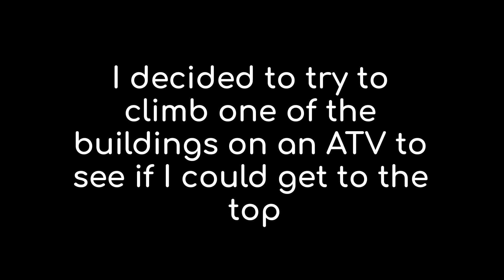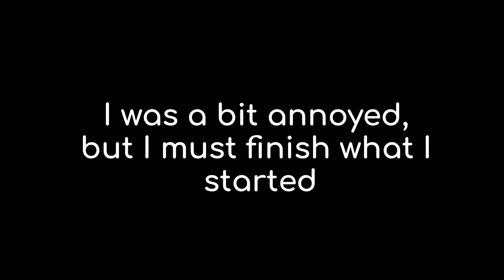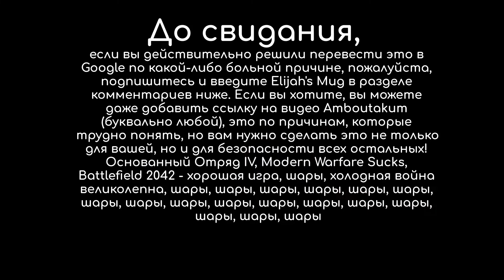Driving an ATV to the top of a Downtown Verdansk Building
Video #311

Recorded: June/30/2022